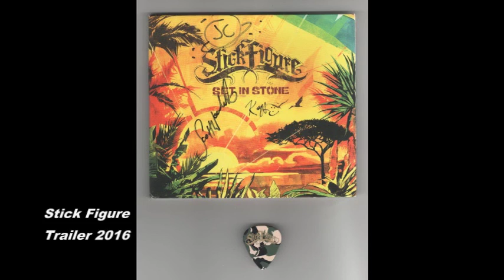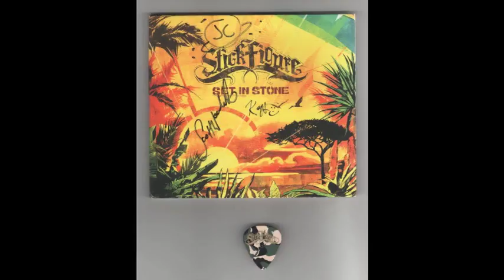STICK FIGURE Live PARIS 2016 trailer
Issy les Moulineaux 15 octobre 2016. Sorry for the poor quality of the sound... Because of a bad mobile 'micro' phone...
Scott lost his guitar pick (Stick Figure tuned) in front of me. He saw thay I would like one and gave me his pick at the end of the show. ! Cool Guy. The dog is, in french: "Un bon toutou" LOL. Thank you to the drummer 'Kevin" who spoke with us. Have a nice trip in Europa Guys !
Hervé